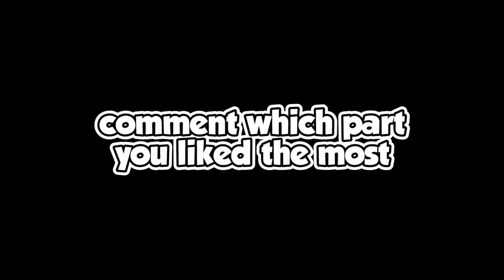VISITED OLDEST TEMPLE AND FORTS IN GOA😍SOLO | PART 3